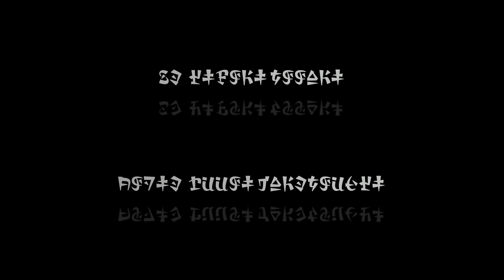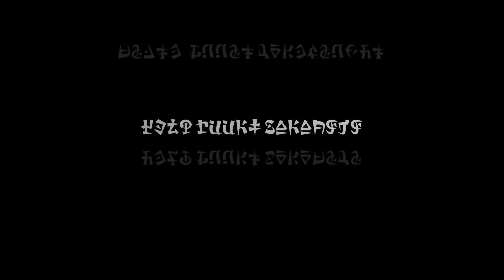【トランペット演奏】ゼルダの伝説メドレー【林沙希】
撮影、アレンジ、レコーディングなど制作期間に半年以上かけて頑張ってみました🙏
※個人制作の為、至らない点があるかもしれません、ご容赦ください。

大好きなゼルダの伝説の音楽に、たくさんの愛を込めさせていただきました。

良ければ聞いてください🥰

From【Legend of Zelda series】

・時のオカリナ
・風のタクト
・ムジュラの仮面
・大地の汽笛
・トワイライトプリンセス
・スカイウォードソード

🎺SAKI🎺

Special Thanks🎈

▼Sound Effect
野崎博樹

▼Producer
TECHNOuchi

▼Assistant
SAKI's friends